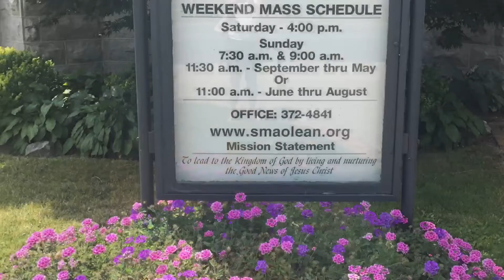Grandma Vlogs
Olean, NY